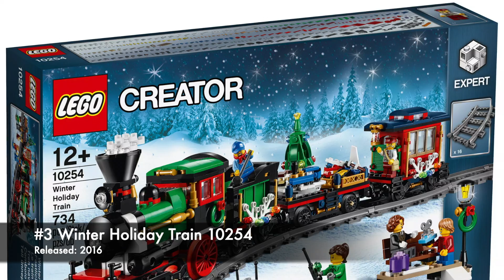Lego Top Ten Winter Holiday Sets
List of the top ten Lego Winter Holiday Seasonal sets
Lego set 10254, 10216, 10222, 10229, 10245, 10259, 10254, 10267, 40274, 40410, 404099